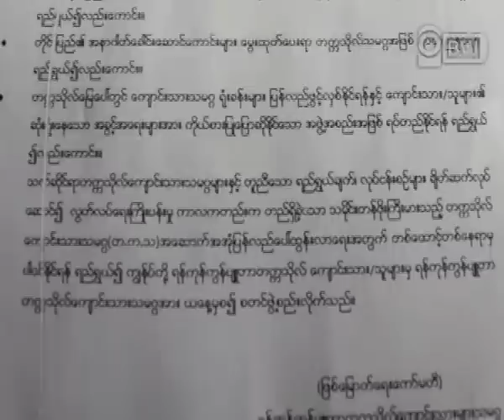Yangon Computer University Students' Union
ေက်ာင္းသားသမဂၢ စိတ္ဓာတ္၊ အစဥ္အလာနဲ႔ သမုိင္းေၾကာင္းေတြ ျပန္လည္ ရွင္သန္လာေစဖုိ႔နဲ႔ တကၠသုိလ္မ်ားအလုိက္ ေက်ာင္းသားသမဂၢေတြ ေပၚေပါက္လာေစဖုိ႔အတြက္ ၂၀၁၂ ခုႏွစ္ ၾသဂုတ္လ ၁၇ ရက္ေန႔မွာ ရန္ကုန္ ကြန္ပ်ဴတာတကၠသုိလ္ေက်ာင္းသားသမဂၢ ဖဲြ႕စည္းျခင္းနဲ႔ ေက်ာင္းသားသမဂၢ အလံ ေပးအပ္ပဲြ အခမ္းအနားကုိ က်င္းပခဲ့ပါတယ္။ အဲ့ဒီ အခမ္းအနားကုိ ရန္ကုန္ကြန္ပ်ဴတာတကၠသုိလ္၊ ရန္ကုန္စီးပြားေရးတကၠသုိလ္၊ လႈိင္သာယာနည္းပညာတကၠသုိလ္နဲ႔ ဒဂုံတကၠသုိလ္တုိ႔မွ ေက်ာင္းသားသမဂၢအဖဲြ႕၀င္ေတြ တက္ေရာက္ခဲ့ၾကပါတယ္။